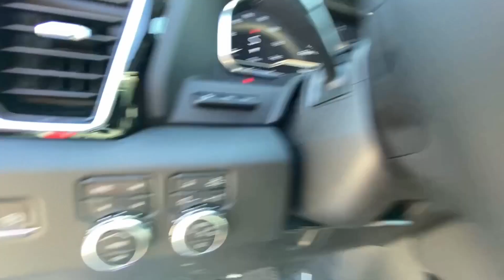2024 GMC Sierra_2500HD Denali 4WD Crew Cab 159 MO Kansas City, Tiffani Springs, Platte City, G...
New 2024 GMC Sierra_2500HD Denali 4WD Crew Cab 159  available at Reed Buick GMC located in 9550 NW Prairie View Rd, Kansas City, MO, 64513. Servicing the Denison, Durant, Sherman, Bonham, Gainesville area.